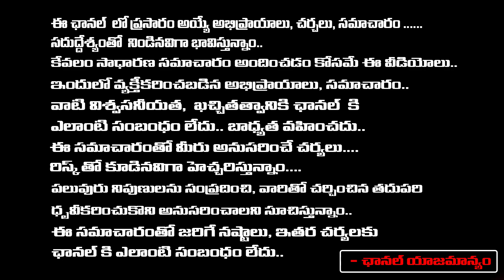నీ అంతు చూస్తా-రమ్య తుపాకీ వచ్చాక కలుస్తా-నరేష్ | Actor Naresh Threat From Wife Ramya Raghupathi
నీ అంతు చూస్తా-రమ్య తుపాకీ వచ్చాక కలుస్తా-నరేష్ | Actor Naresh Threat From Wife Ramya Raghupathi | Daamu Balaji Diaries